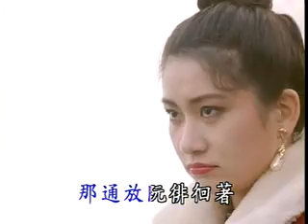江蕙 - 哀愁的風雨橋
哀愁的風雨橋

作詞：葉俊麟
作曲：飯田三郎

為怎樣全然不知   女性心情
見面你就來罵阮   做人無正經
心愛的愛分明   一切為你來犧牲
阮猶原 阮猶原 阮猶原等你返來
快樂過一生，那通放阮徘徊著
哀愁的風. 雨橋

懷抱著悲情苦悶   離開伊身邊
自暴自棄的女性   找著燒酒味
心愛的   阮不信   你會辜負阮情意
枉費阮   枉費阮   枉費阮滿腹期待
愈想愈悲哀 無聊又來懷念著 哀愁的風. 雨橋

有誰人瞭解著阮   滿腹的悲哀
自嘆自恨傷心淚   一直流出來
心愛的   緊返來   何必對阮氣猜猜
你全無   你全無   你全無體貼女性
實在不應該 又來逼阮徘徊著 哀愁的風. 雨橋